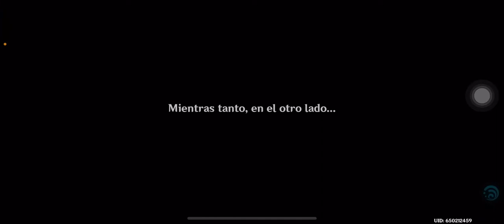Hablando y Jugando un poco|| ✨ASMR Genshin Impact Español ✨